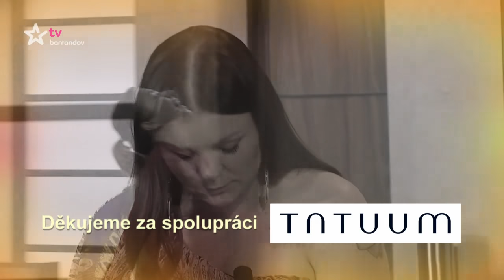Soudkyně Barbara (2018/174) - Můžeš za to ty!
Skutečné příběhy ze soudních síní. Nesmlouvavá, neomylná a spravedlivá – soudkyně Barbara rozhoduje, kde je pravda